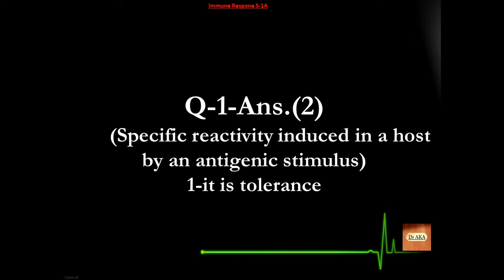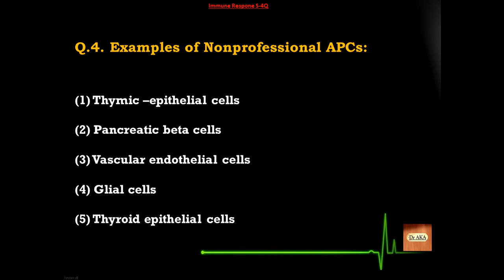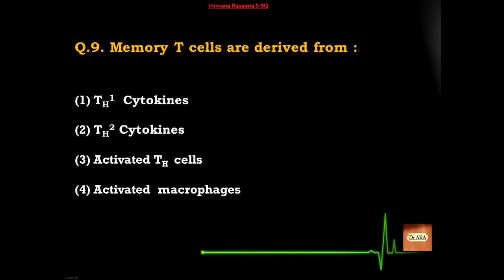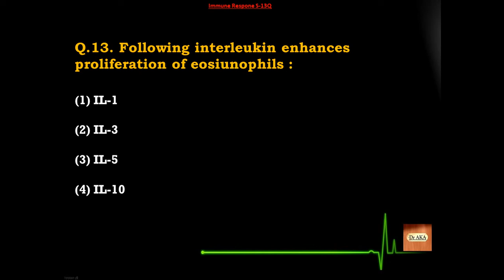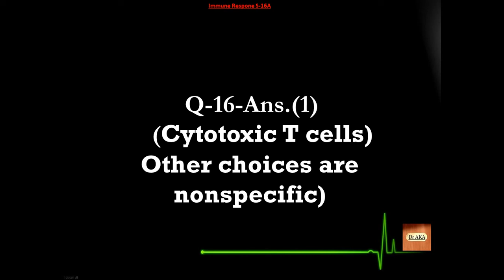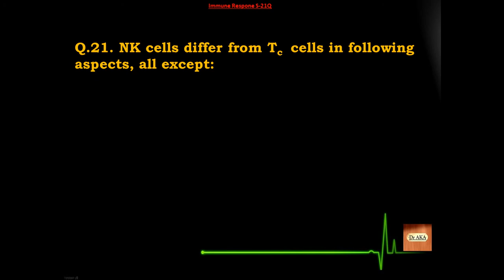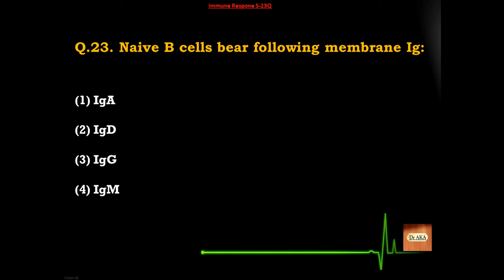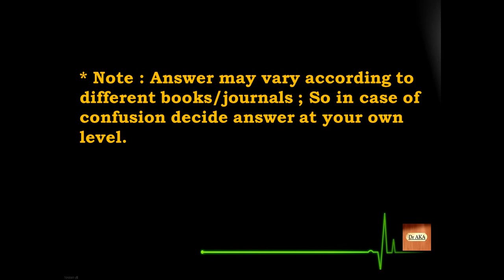Immune Response S01-25 Microbiology MCQs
Improve your knowledge !! Good Luck !! :)